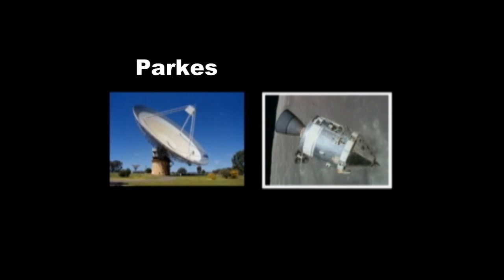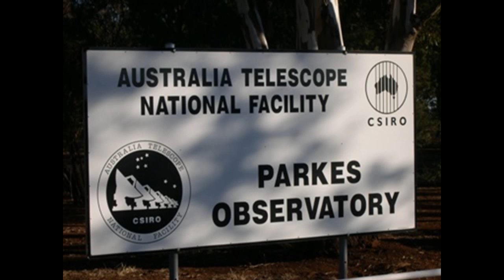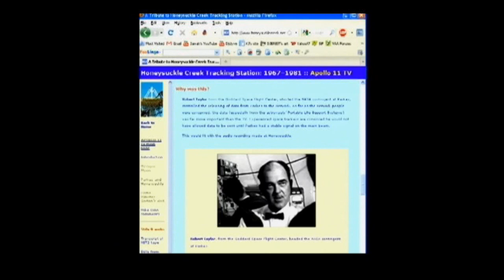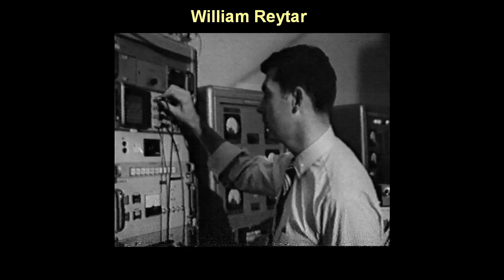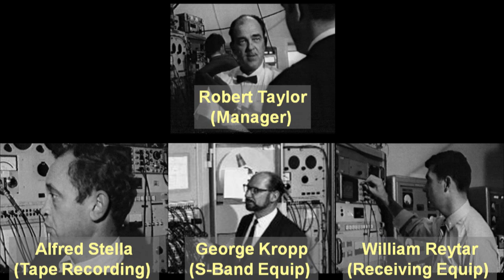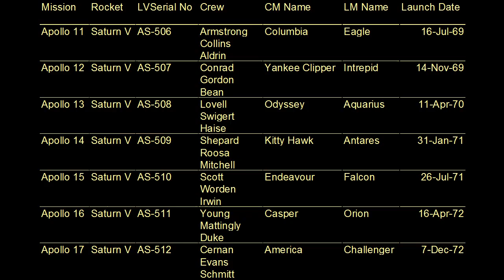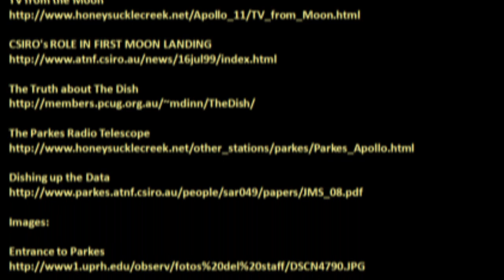MoonFaker: TETR-A? What TETR-A?: Critique #3: Parkes Revisited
Throughout his "Australia and the Conspirators" videos, Jarrah claimed that Parkes was owned and operated by NASA. Now he has changed his mind (for some unknown reason) and says that while Parkes may have been owned by the CSIRO, it was operated by NASA during the Apollo days and therefore cannot be used as independent witness to the authenticity of the Apollo missions. Once again, Jarrah proves that he can bring new meaning to the "evidence" that he finds.
Jarrah's "evidence" in this case is a popular tourist photo of four NASA GSFC engineers who were present at Parkes to support the NASA supplied equipment during the Apollo 11 mission. He fails to recongnize other key players (Parkes' CSIRO staff) also present at Parkes at that time. Fox Mason, for example, guided the 64-foot antenna that picked up the signals from the moon during that historic first moonwalk. If there wasn't a spacecraft transmitting a signal from the moon, he would have been the first to know.
Another problem with Jarrah's claim is that NASA personnel were not at Parkes during later missions, including the Apollo 13 crisis when Parkes played a major part in bringing that crew safely back to earth. Again, Jarrah refuses to acknowledge any facts that do not support his claims and fails fool anybody who can go to the Parkes website and look this stuff up for themselves.

References:

The Parkes Observatory's Support of the Apollo 11 Mission

Moon in Hand

NASA and CSIRO personnel in the Parkes control room

Where was the lunar TV received?